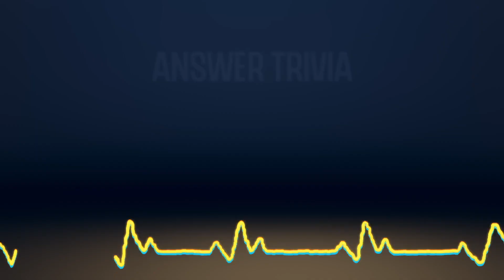The Jackbox Party Starter Launch Trailer PS5 PS4 Games